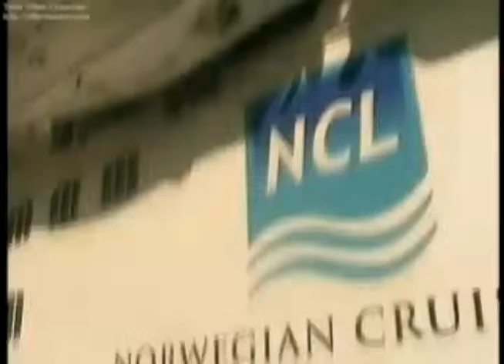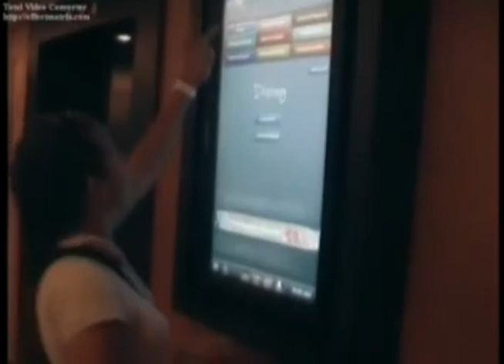The amazing Norwegian EPIC: THE MOVIE 2011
Directed by NIRD